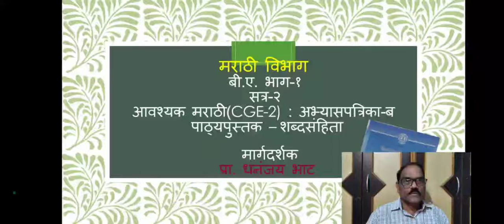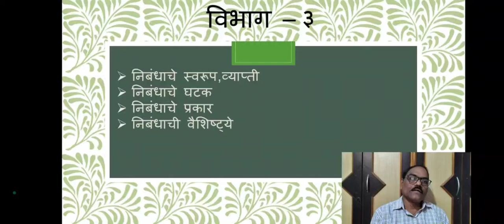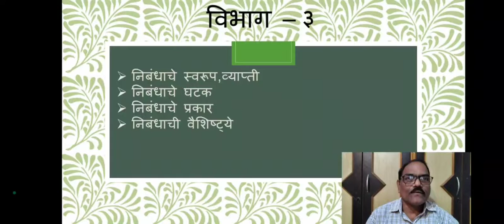बी ए-१ सत्र-२ आवश्यक मराठी घटक-३/निबंधलेखन भाग-१४/धनंजय भाट/१७/७२०२१/११.१४ am